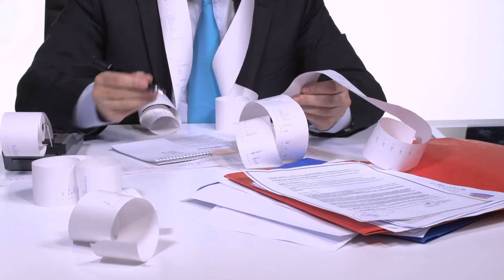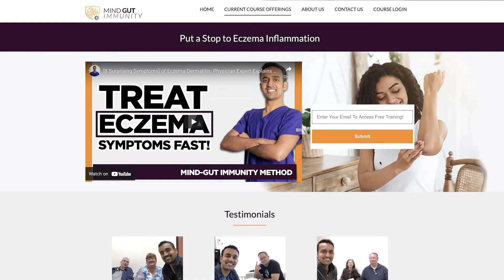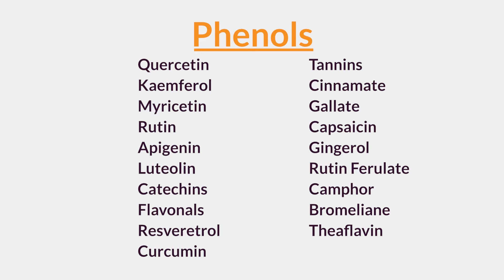Top Nutrition Deficiency in [Eczema Dermatitis], (Vitamins Minerals, Natural Herbs, Supplements)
Have Eczema, or Dermatitis? Want to stop INFLAMMATION for good?  Join my Clinic.

A Primer on Phytonutrients: The Phyto Diet Primer

Show Notes:
Nutritional Deficiencies seen in Eczema Dermatitis
     1) Vitamins- D3, B12
     2) Minerals- Magnesium, Zinc, Selenium
     3) Phyto-Nutrients
          a. Terpenes- Carotene, Lutein, Zeaxanthin, Erinacines
          b. Polyphenols- Curcumin, Quercetin, Resveratrol, Flavonals
          c. Chlorophyll
          d. Isothiocyanates- Glucoraphanin, Sulphoraphane
          a. Phyto Oils- ALA, GLA, Omega, Oleic, Palmitoylethanolamide (PEA)

There are a whole host of conditions associated with phytonutrient deficiency, the list includes: Eczema, Allergies, UTIs, Irritable Bowel (IBS), IBD, Crohn's/Colitis, SIBO, Candida, GERD, Viral illnesses, Autism, Multiple Sclerosis, Lupus, Rheumatoid Arthritis, Mixed Connective Tissue Disorder, Sjrogrens, Autoimmune Thyroiditis, Migraine Headache, Neuropathy, and Fibromyalgia.

00:00-01:33: Introduction
01:34-03:14: Common mistakes made in diet and nutrition in Eczema.
03:15-04:32: Vitamin, mineral and phytonutrient deficiencies in Eczema.
04:33-05:19: Terpenes, how to consume them and their positive impacts on Eczema.
05:20-06:31: Phenols importance on Eczema and what foods they are in.
06:32-07:16: Chlorophyll effects in Eczema and how to consume them.
07:17-08:04: Eczema and the importance of Thiocyanates.
08:05-10:25: Phyto-oils, where to find them and their impacts on Eczema.
10:26-11:11: Outro